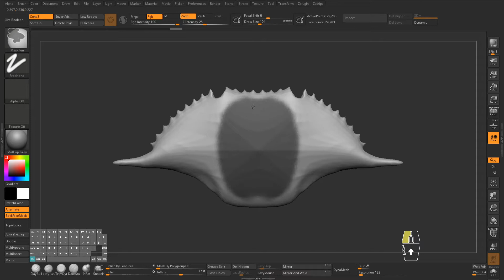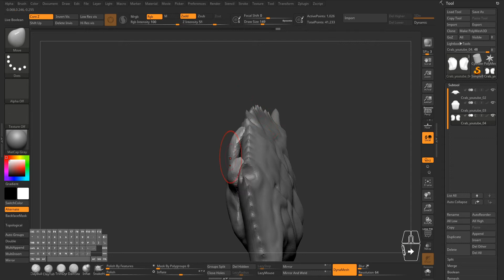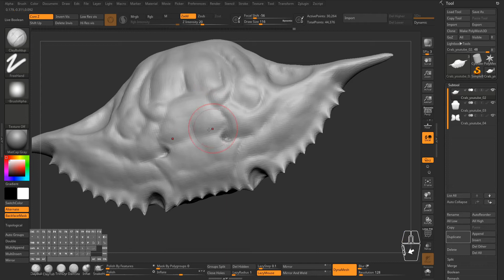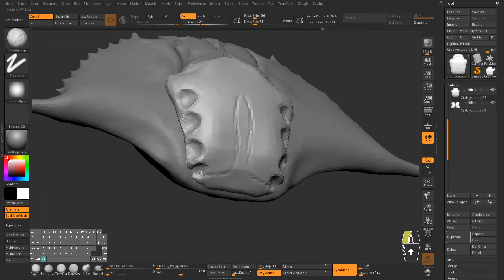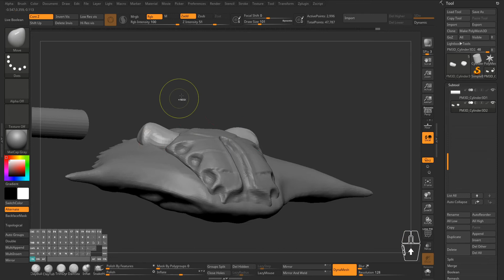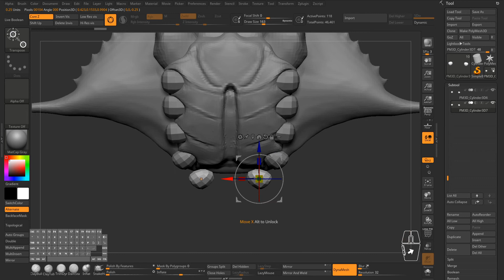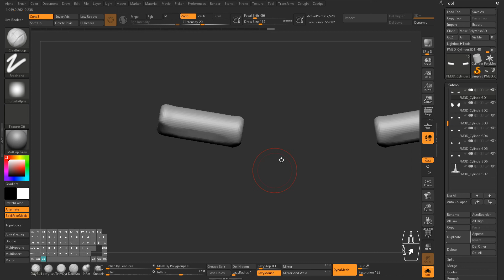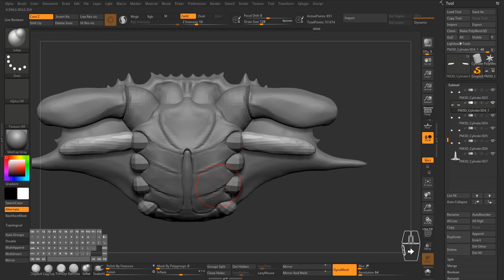Crab Digital Sculpt In Zbrush Part 4 - Basic Shapes Block Out